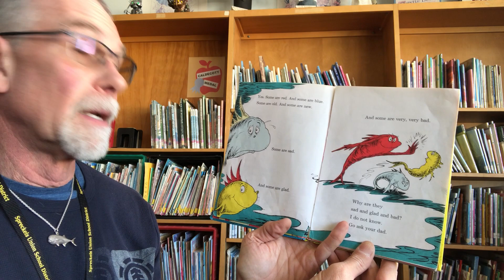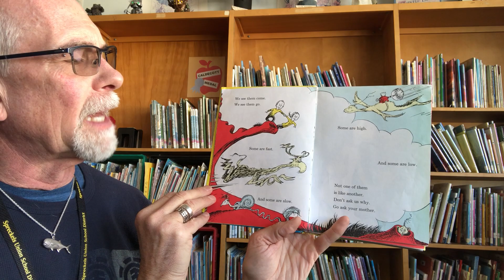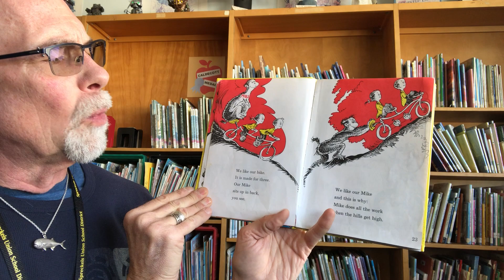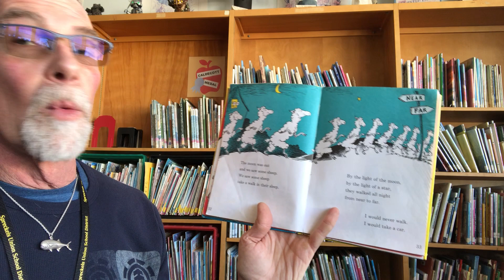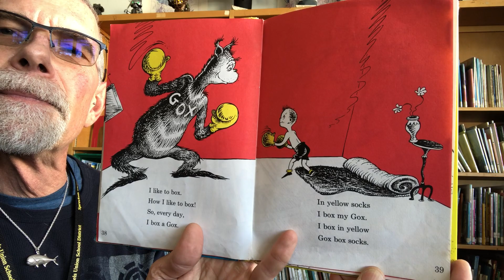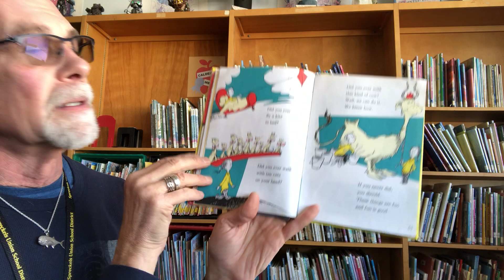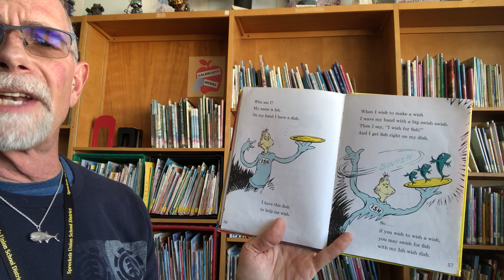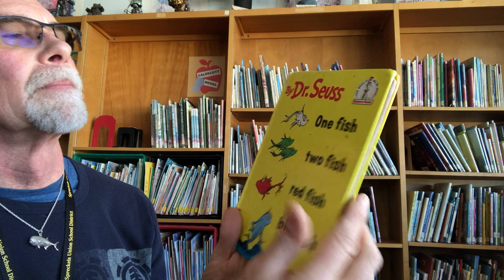One Fish 3 1 21